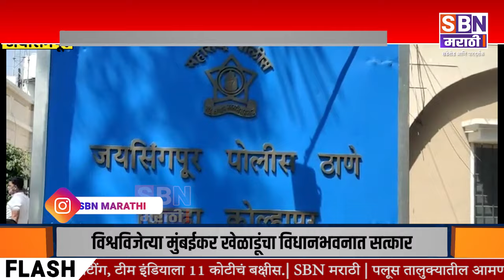JAYSINGPUR | जयसिंगपूर गुन्हे शोध पथकाने दोन मोटारसायकल चोरट्यांना मद्देमालासह घेतले ताब्यात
जयसिंगपूर गुन्हे शोध पथकाने दोन मोटारसायकल चोरट्यांना ७० हजार रुपये किंमतीच्या मद्देमालासह घेतले ताब्यात